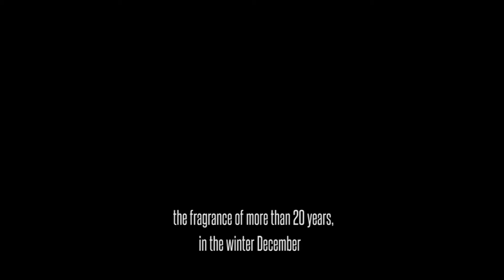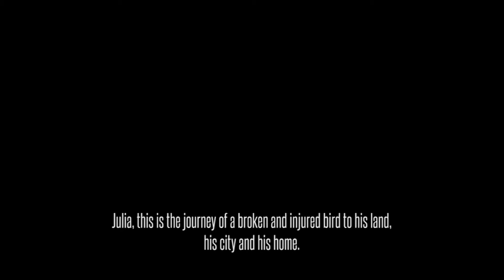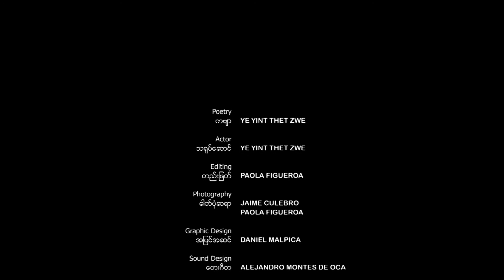THE JOURNEY OF A BROKEN BIRD